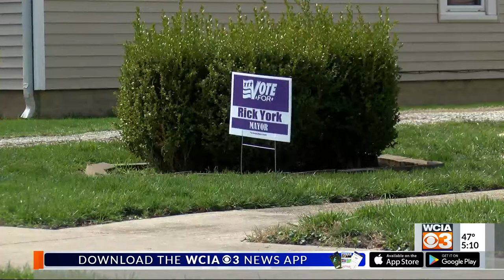Four candidates in the race for Mayor in Arcola